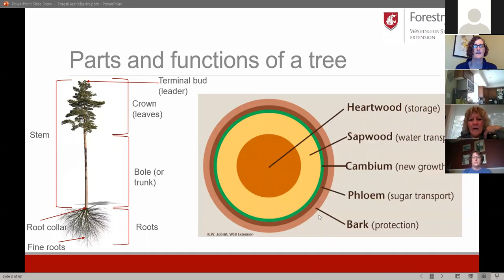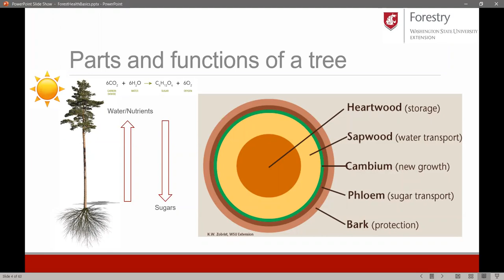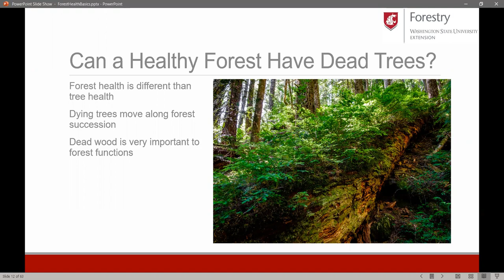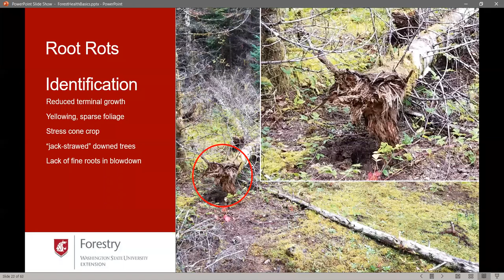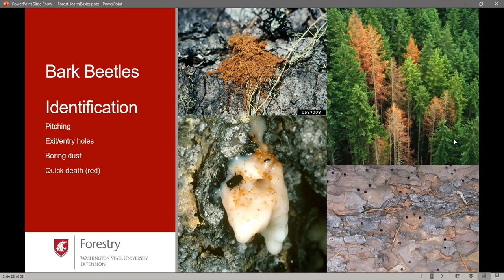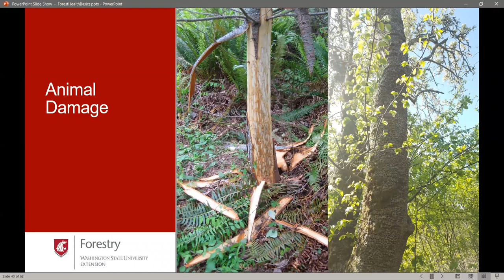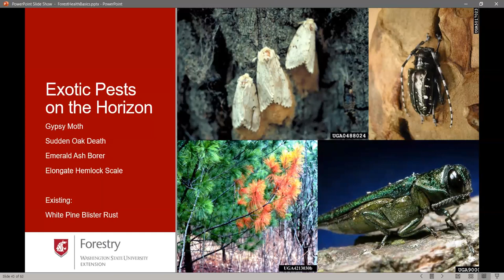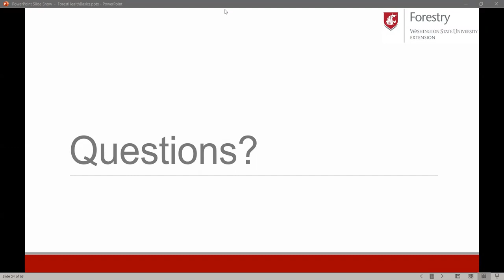Healthy Forests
Is Your Forest Healthy? WSU Extension Forester, Patrick Shults will discuss how small landowners can assess their forest's health by looking at factors as: tree mortality, insects, disease, fire, climate conditions, invasive or exotic pests. Active management is key to making happy trees that are resilient, vigorous, and providing a suite of ecosystem services.